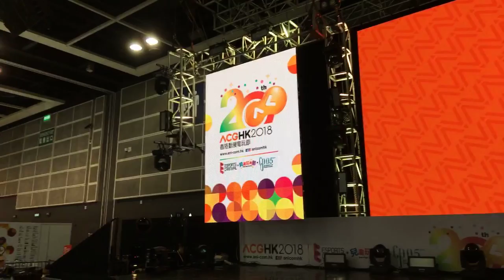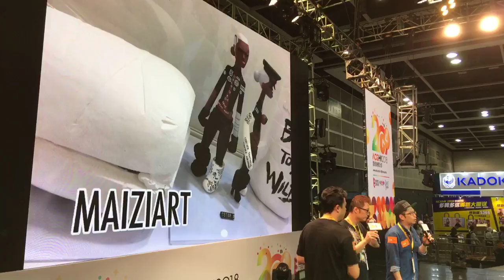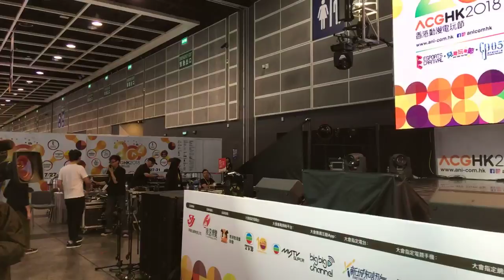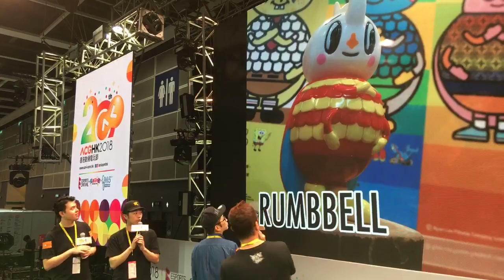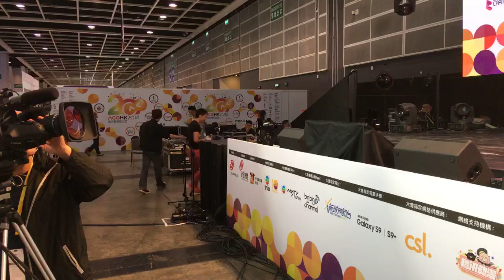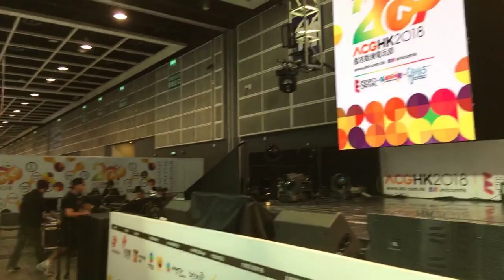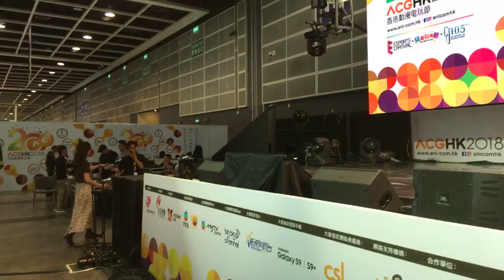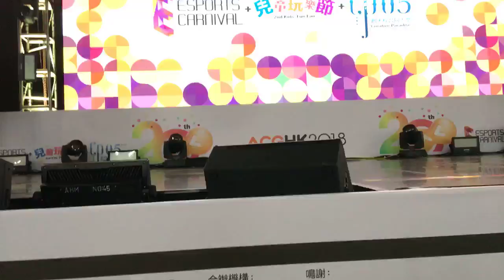TOYSTV ACGHK 2018 [TV x BOAT 同航藝術玩具展] 香港動漫電玩節